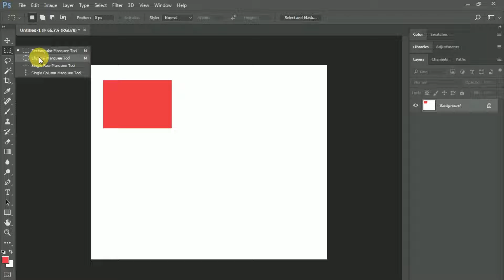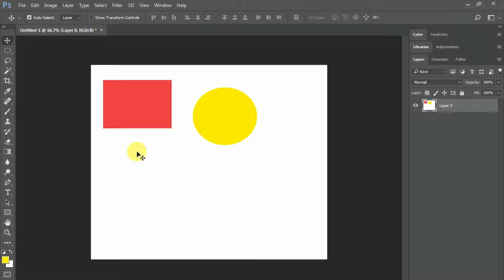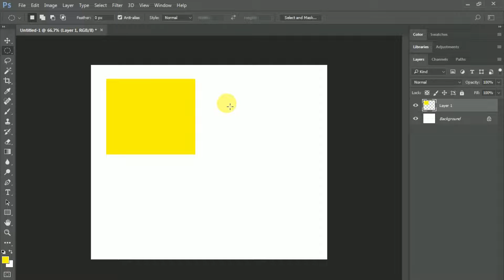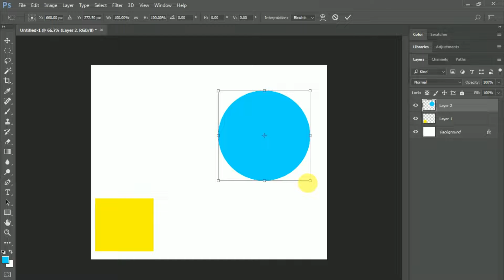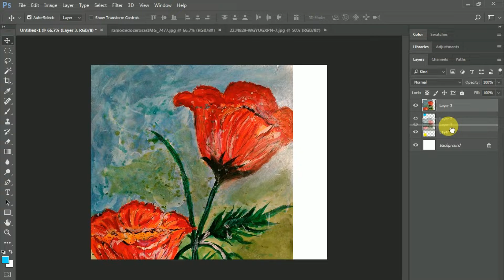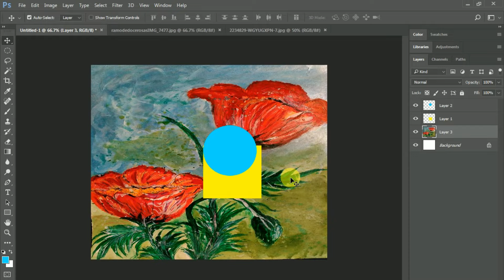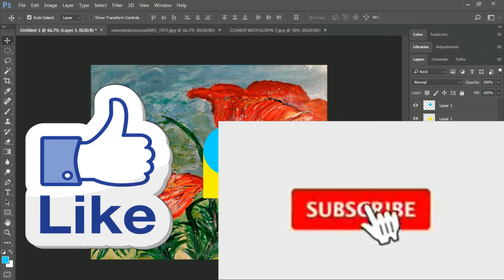Lesson 6 - Layer of Photoshop CC 2017/2018/2019 Complete Course In Hindi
Photoshop cc Tutorial Link